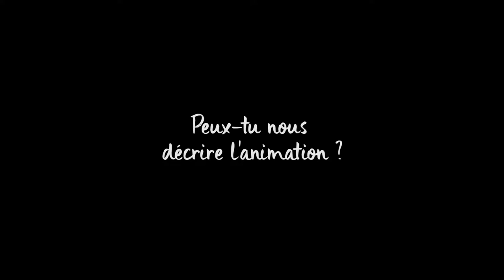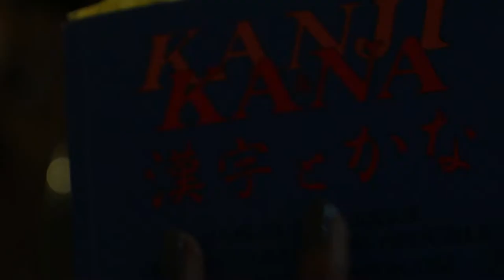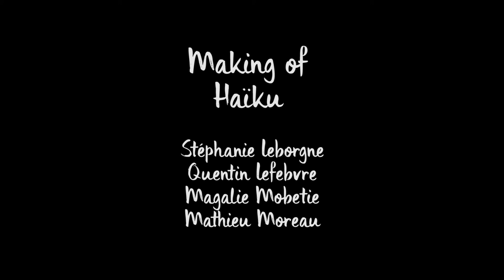Making of "Animation Haïku - Kobayashi Issa"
Making of du projet "Animation Haïku"

Interview des 4 réalisateurs du projet :
Stephanie Leborgne
Quentin Lefebvre
Magalie Mobetie
Mathieu Moreau

Son :
Philippe Asselin
Esteban Fernandez